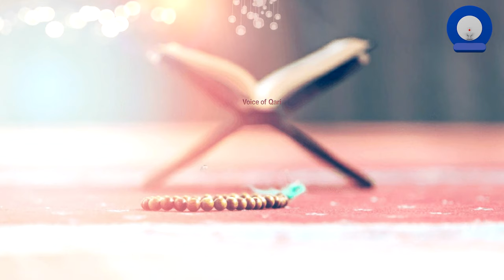Voice of Qari - Episode 2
Join Hafiz Sadikur Rahman as he recites the final verses 31 to 34 of Surat Luqman from the glorious Quran.